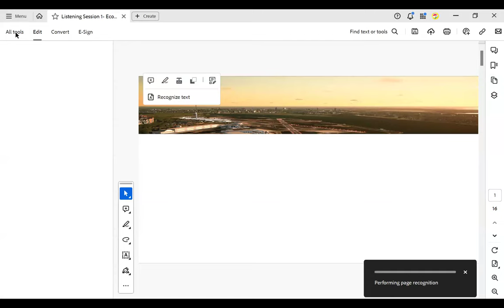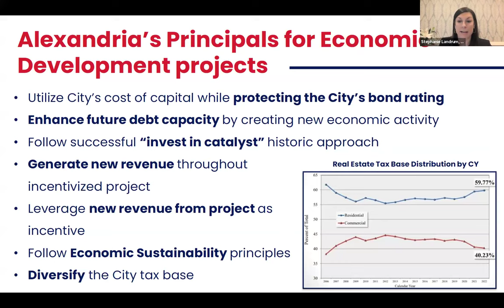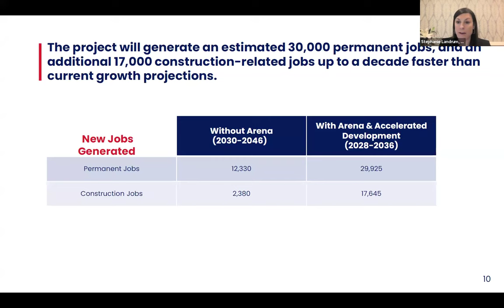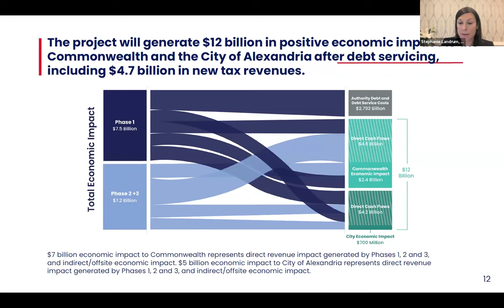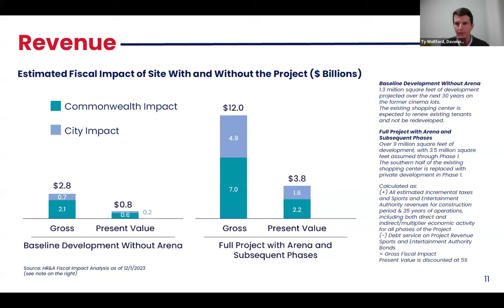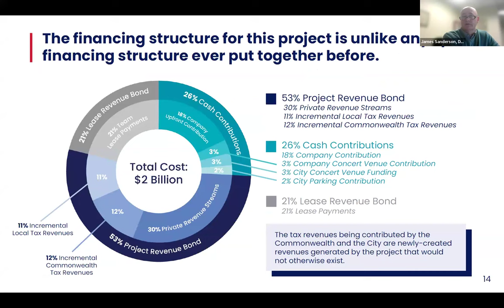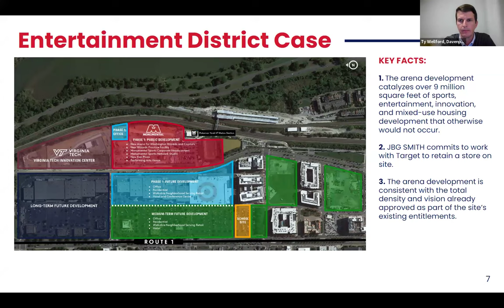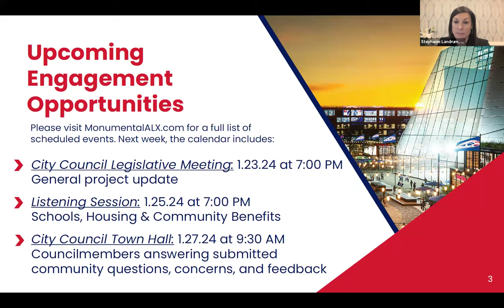Potomac Yard Entertainment District Listening Series 1/18/2024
The City of Alexandria held the first weekly virtual listening session on covering the financial proposal and economic impact of the project.

For more information on the project visit: monumentalalx.com